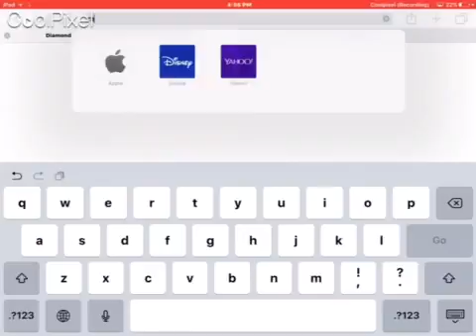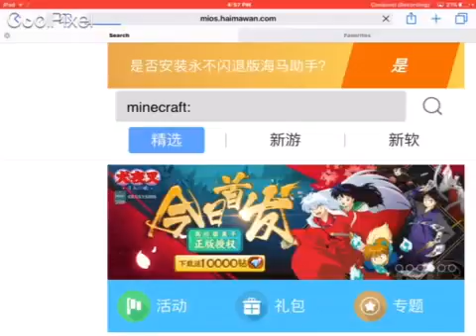how to install minecraft pe on ios and android